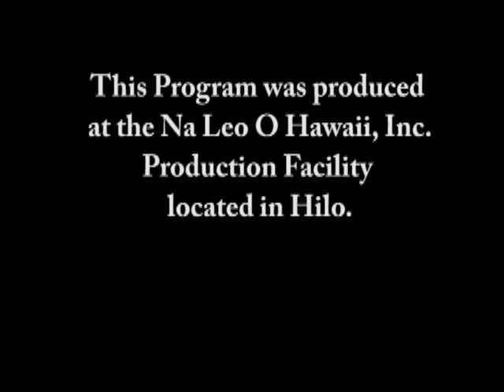Causality & the Arrow of Time, 3 of 3 with Rev. Dr. Glen Swartwout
An introductory talk by Dr. Glen-Martin Swartwout about health and healing, as well as growth and development of the immortal soul, in the context of forward and reverse time processes in his clinical theory of everything.